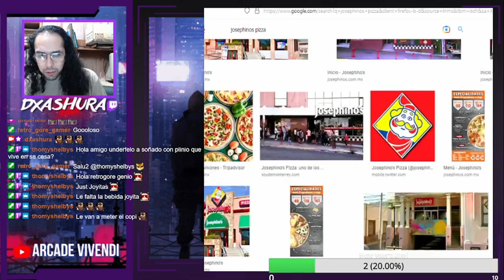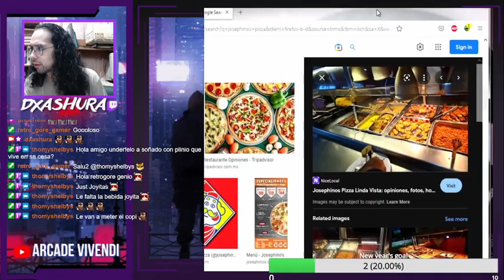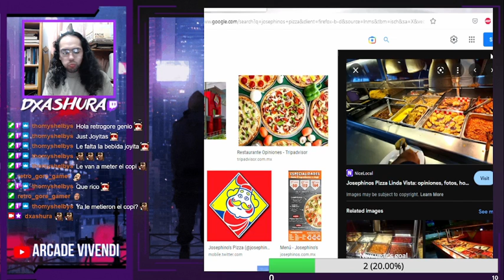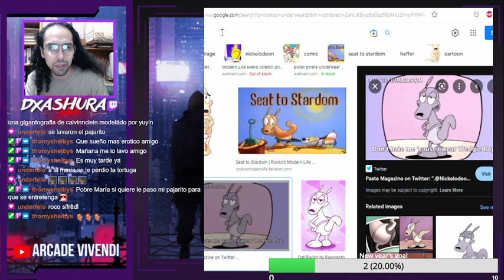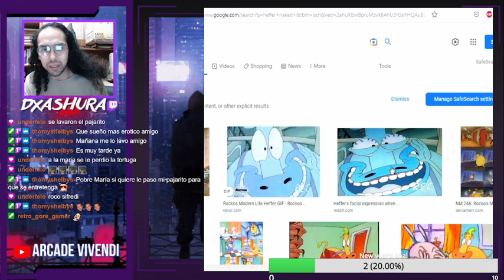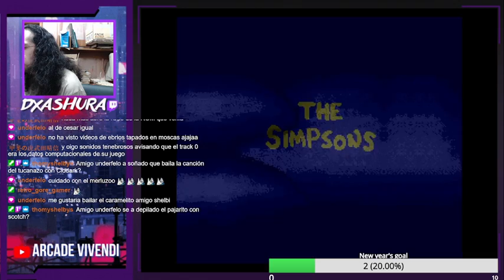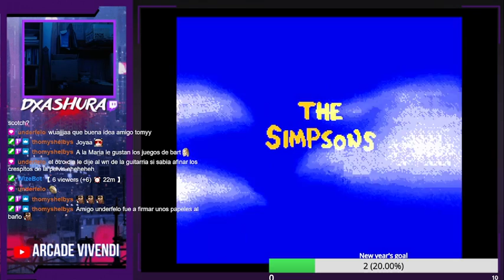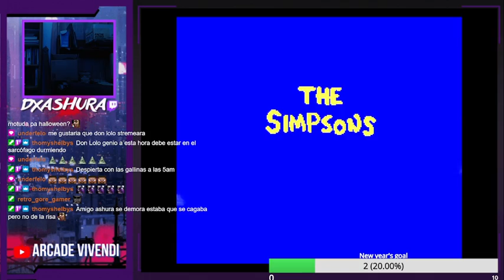Noche de terror 6 - La Pesadilla de Ashura 💀🦇